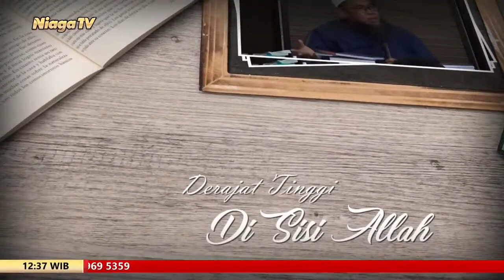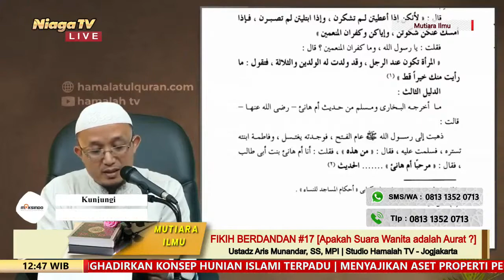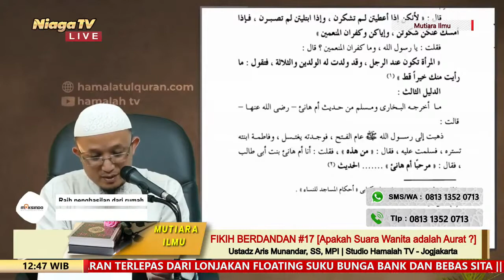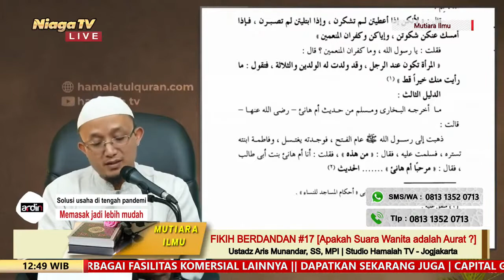Fikih Berdandan #17 - Suara Wanita adalah Aurat ? - Ustadz Aris Munandar, SS, MPI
[Mutiara Ilmu]

Fikih Berdandan #17 [ Apakah Suara Wanita adalah Aurat ? ]